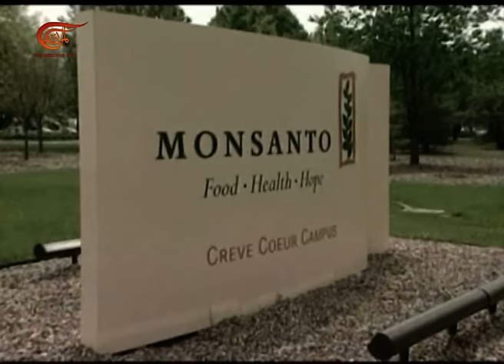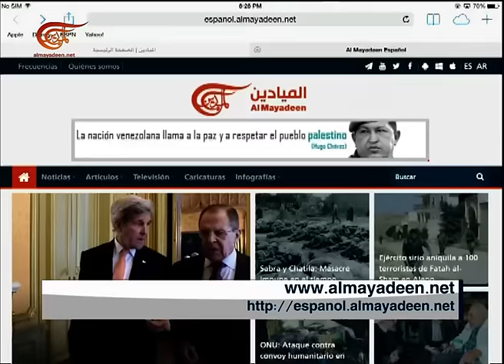نشرة الأخبار | الثامنة | 2016-09-20